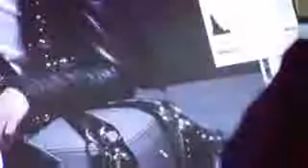ELISABETTA FRANCHI CELYN b. / Fall Winter 2008 - 2009